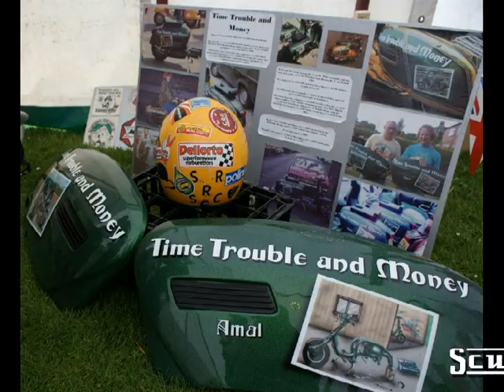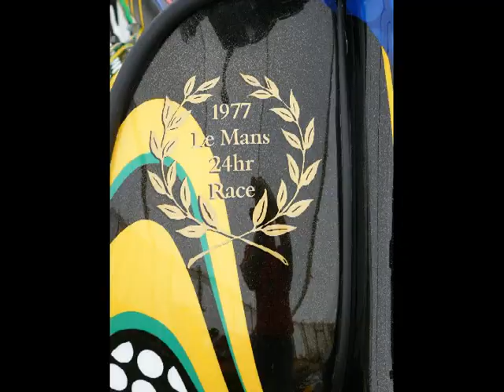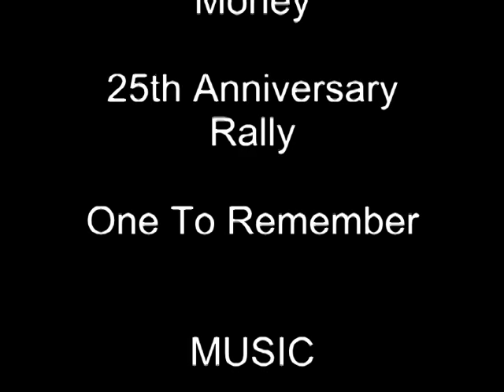Time Trouble & Money Weekender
Scunthorpe Silhouettes Lambretta Scooter Club 25th Anniversary Rally 2012